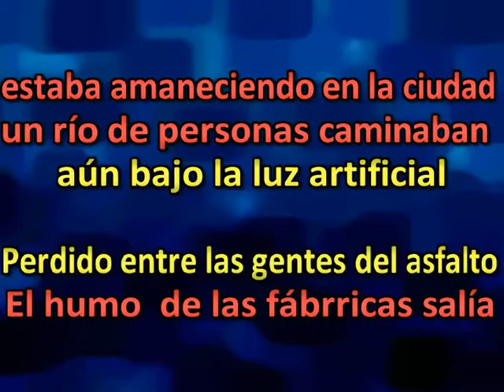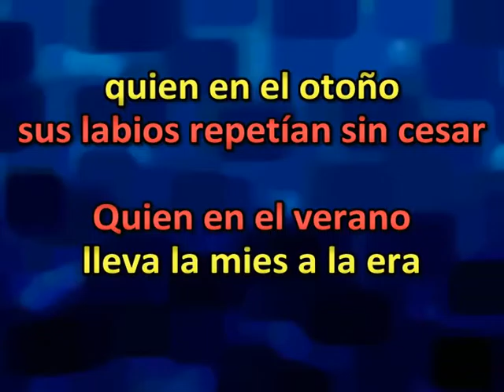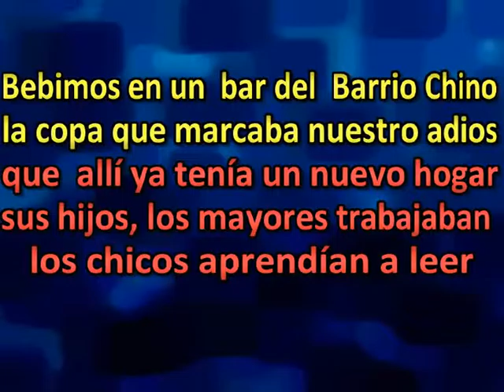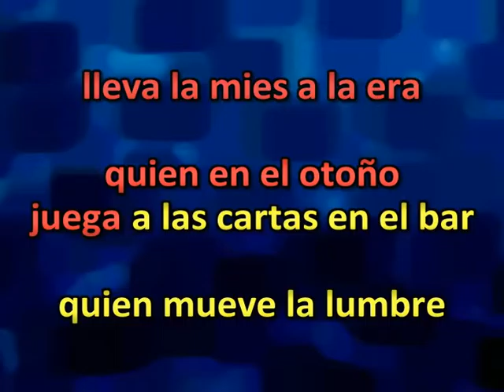EL HUMO DE LAS FABRICAS KARAOKE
Un tema más de Valen